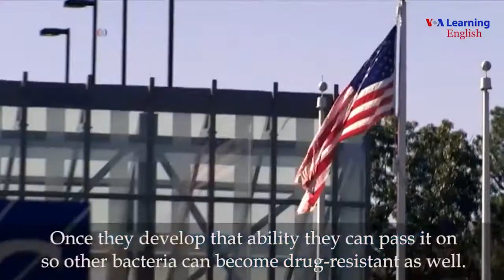Doctors Worry About Post-Antibiotic Future - Video VOA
Doctors Worry About Post-Antibiotic Future